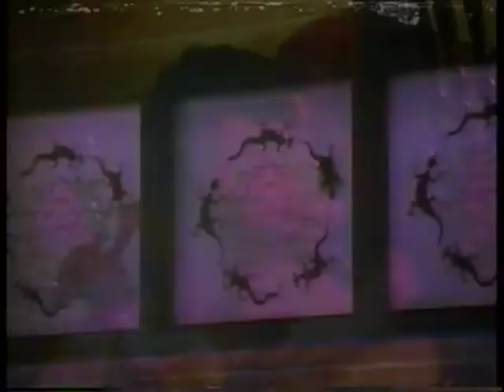Masanori Sera Shoots Up A Bar ( Crime Hunter 1989 )